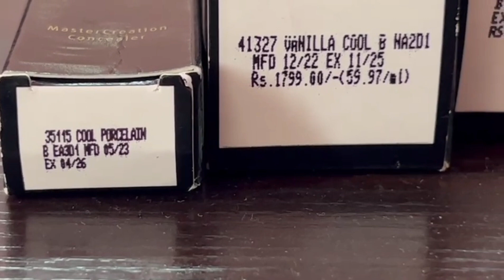Gordani gold Primer Boost Serum/New launch Order Now : 7397871340